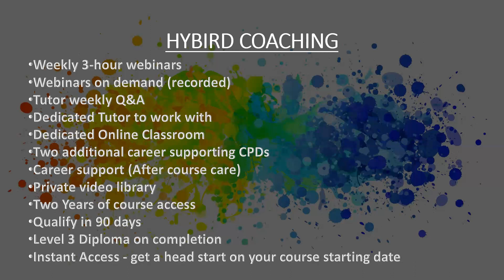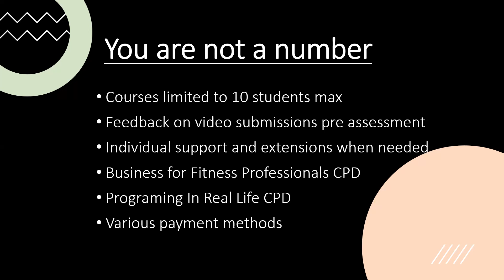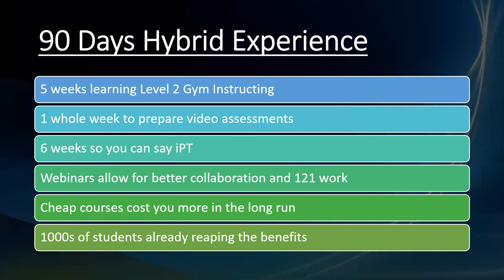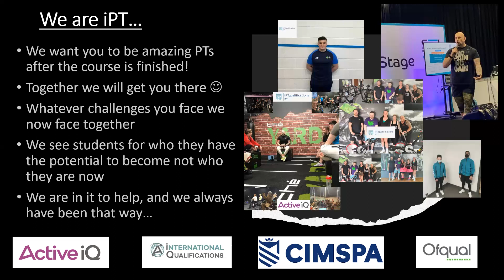Pathway to PT - Long form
This video is to allow potential students to understand our offer at a deeper level before choosing a course provider that suits them.